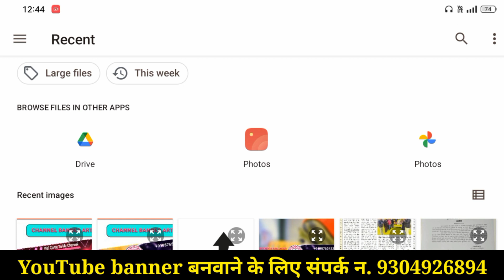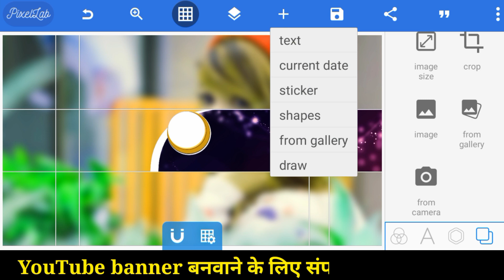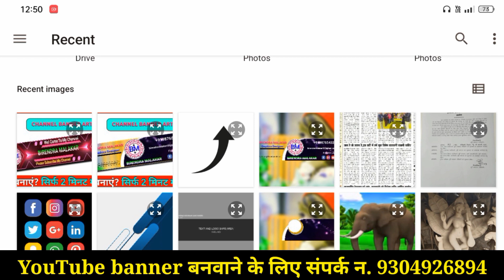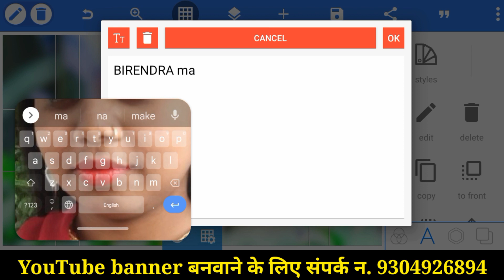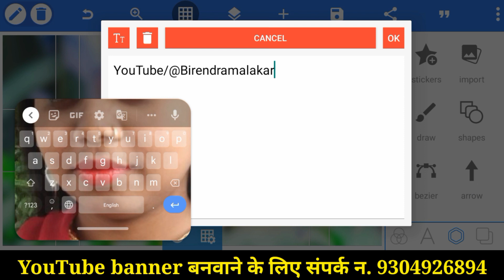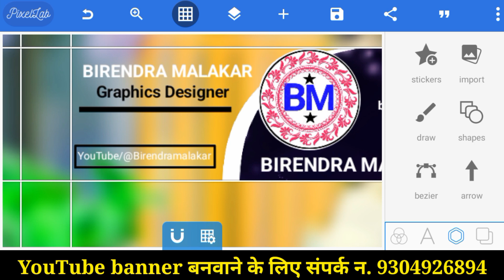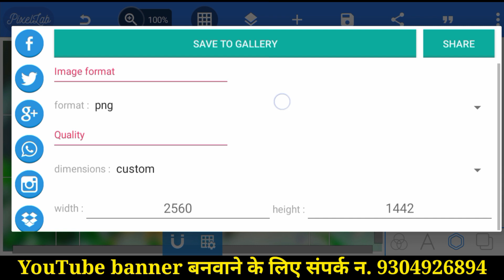How To Make Professional Youtube Channel Banner | Youtube Banner Kaise Banaye Pixellab | Youtube Art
How To Make Professional YouTube Banner On Mobile || Youtube Banner Kaise Banaye For Pixellab 2023

aap bhi chhte ki 1 banner banavana chahte hai to instagram par massage kro bhai

अगर आपको भी 1 यूट्यूब बैनर या पोस्टर बनवाना चाहते है तो मैसेज करे instagram पर ठीक है

vlogs, gaming, facts, technological, or bhi different categories ke channel ke liye banner anl intro banana hai to connect karen

Searching Keywords for YouTube

youtube banner template download
youtube banner frame download
youtube banner size download
youtube banner kaise banaye
youtube banner template photoshop
youtube banner template pixellab
youtube banner template Android
youtube banner size 2048×1152
youtube banner kaise download kare
youtube banner kaise banaye hain
outube bannar kaise banaye mobile se  youtube bannar banna sikhe mobile se  youtube bannar banaye